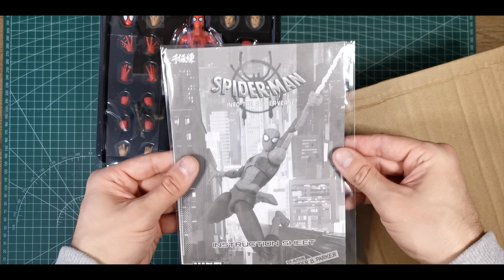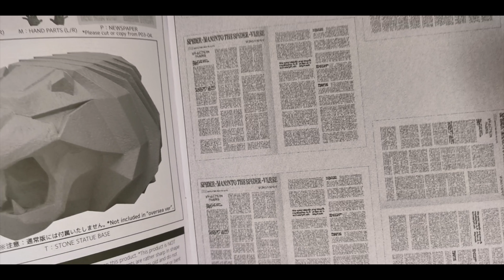Sentinel Peter B. Parker Spider-man 2024 REISSUE Into the Spider Verse 1/12 action figure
Chapters:

00:00 Unboxing
1:56 Accessories
13:11 Articulation
16:02 Size Comparison
17:30 Messing Around
18:25 Conclusions